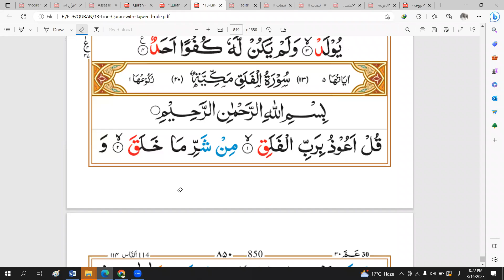Quran Tarjama Day 32